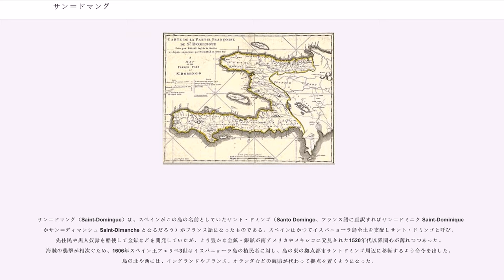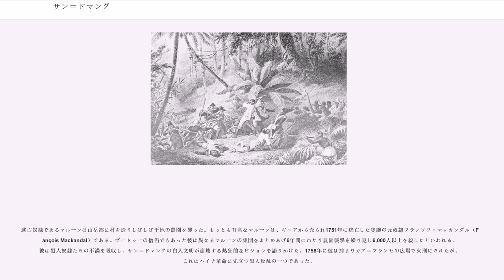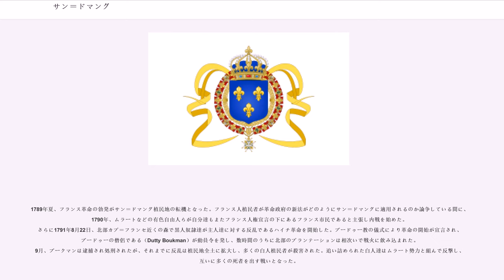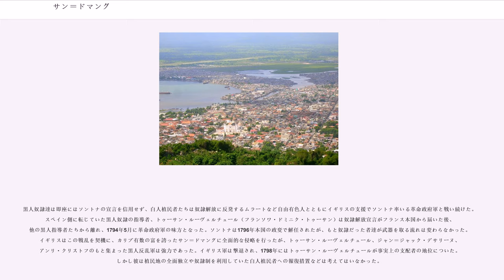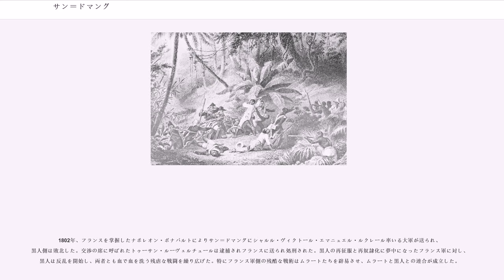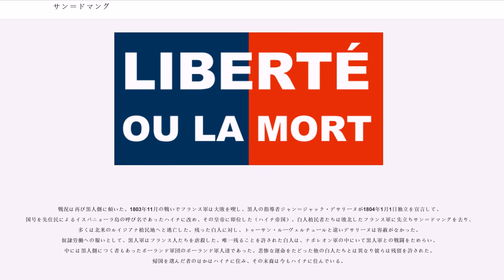サン＝ドマング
1804年に廃止された国家・領域

サン＝ドマング（Saint-Domingue）は、1659年から1804年までの間、カリブ海のイスパニョーラ島の西三分の一を占めていたフランスの植民地である。砂糖とコーヒー貿易でフランス植民地の中でも最も利益を上げていた。今日のハイチ共和国にあたる。

サン＝ドマング（Saint-Domingue）は、スペインがこの島の名前としていたサント・ドミンゴ（Santo Domingo、フランス語に直訳すればサン＝ドミニク Saint-Dominique かサン＝ディマンシュ Saint-Dimanche となるだろう）がフランス語になったものである。スペインはかつてイスパニョーラ島全土を支配しサント・ドミンゴと呼び、先住民や黒人奴隷を酷使して金鉱などを開発していたが、より豊かな金鉱・銀鉱が南アメリカやメキシコに発見された1520年代以降関心が薄れつつあった。海賊の襲撃が相次ぐため、1606年スペイン王フェリペ3世はイスパニョーラ島の植民者に対し、島の東の拠点都市サントドミンゴ周辺に移転するよう命令を出した。島の北や西には、イングランドやフランス、オランダなどの海賊が代わって拠点を置くようになった。

未開であった島の西北部では、フランス人やイングランド人の海賊たちが1625年に沖合の島トルトゥーガ島（トルチュ島）に初の拠点を置き、スペイン船などを襲いながら海賊同士の交易を行い野獣を狩って生活した。スペイン軍はしばしばトルトゥーガ島を掃討したが、海賊たちが獣や新鮮な水を求めて戻ってくることを止められなかった。1659年、フランス王ルイ14世はトルトゥーガ島を公式に植民地とし、新設されたが1664年に植民地経営を引き継ぎ、公式にイスパニョーラ島本土の西部の領有を宣言した。1670年には島北部に本土初の入植地カプ＝フランセ（Cap-Français、現在のカパイシャン Cap-Haïtien）を築いた。衰退しつつあったスペインにはそれを追い払う余力はなく、1697年のライスワイク条約で正式に島の西側三分の一がフランス領となった。フランスは新植民地に「サン＝ドマング」と名づけた。その首都は1770年に、カプ＝フランセから島西部のゴナーブ湾に面したポルトープランスに移っている。

東側はひきつづきスペインのサントドミンゴ植民地であり、現在では「ドミニカ共和国」として独立している。

フランス人植民者は肥沃な北部海岸を中心に多くの砂糖やコーヒー、タバコ、藍、カカオのプランテーションを設立し、アフリカから奴隷たちを導入した。奴隷たちは厳しい労働に耐えかね、しばしば山岳部へと逃亡した。逃亡奴隷（マルーン）たちは山地にいた先住民タイノ族の最後の世代と共に住み混血した。最後のタイノ人が死ぬと、ハイチにおける純粋アラワク系先住民は絶滅した。

サン＝ドマングは18世紀のフランス植民地帝国で最も豊かな植民地となった。1750年以後はコーヒーの生産が急上昇して、世界の総生産の半分を産出した。
七年戦争（1756年 - 1763年）の時期、サン＝ドマング経済は穏やかに成長を遂げ、砂糖、のちにはコーヒーを主要作物にしていった。海上貿易を阻害していた七年戦争が終わると経済は爆発的に成長した。1767年の記録ではサン＝ドマングは7,200万ポンドの粗糖と5,100万ポンドの精製糖、100万ポンドの藍、200万ポンドの綿を輸出した。ほとんど放置された状態の島の東側（スペイン領）を尻目に、「アンティル諸島の真珠」サン＝ドマングは、1780年代までに、ヨーロッパで消費される砂糖の40%、コーヒーの60%を産出した。ベルギーほどの大きさしかない植民地サン＝ドマング一ヶ所が、イギリスの西インド諸島の全植民地をあわせたより多い砂糖とコーヒーを産出していた計算となる。
18世紀半ばには灌漑設備が整えられサトウキビ増産の体制が整った。白人は数十万を数える黒人奴隷に対し3万から4万程度と人口では圧倒されていたが、権力や土地や富のほとんどすべてを握っていた。北部プランテーション地帯を独占する農園主グラン・ブラン（grands blancs）たちや植民地政府の上層部はフランス生まれの白人であった。下級の白人プティ・ブラン（petits blancs）たちは軍人、商人、職人、労働者などで、サン＝ドマング植民地に生まれ育った者や、アカディアからイギリス人に追放されて逃げてきたフランス人も多かった。

この期間...